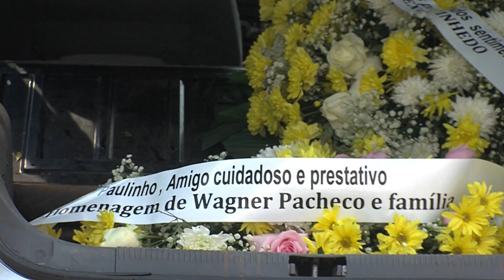Falecimento de Paulinho Galassi: cidade se despede de empresário e produtor rural